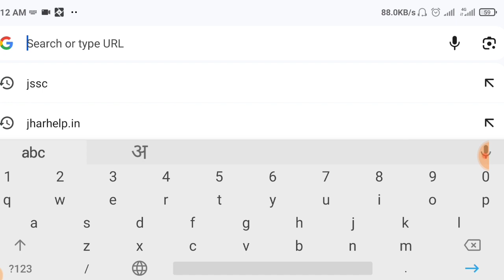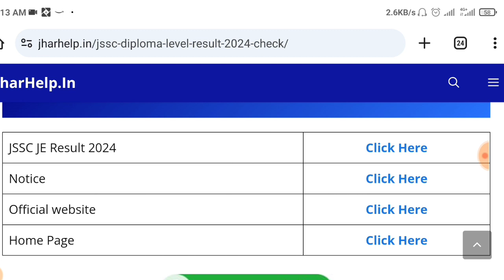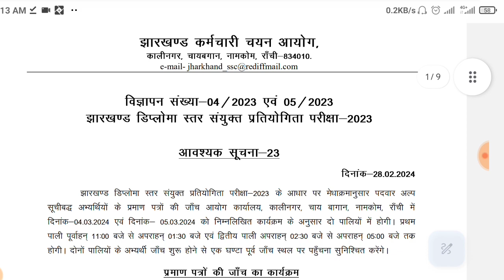JSSC JE Result 2024 | Jharkhand JSSC Junior Engineer Result | JSSC JE Result Check